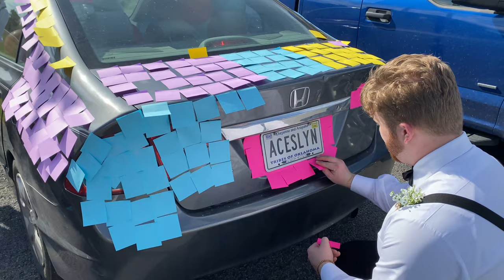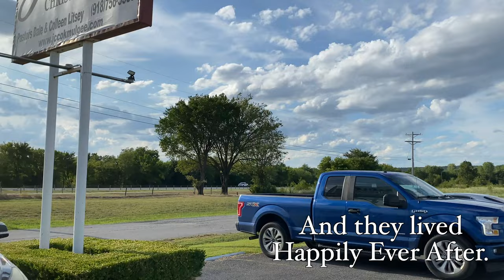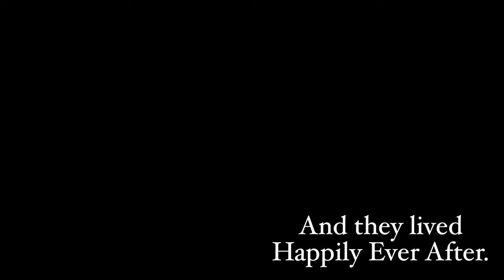Moscow Reception and Send-Off!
We love you Carner and Aceslyn!